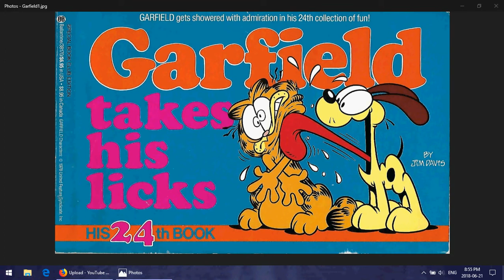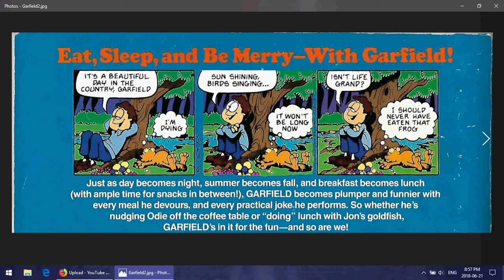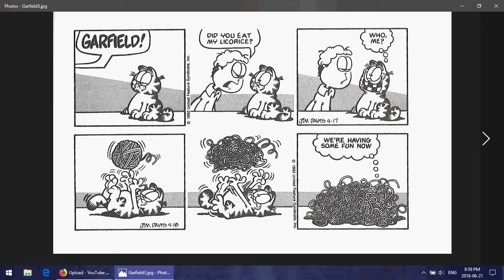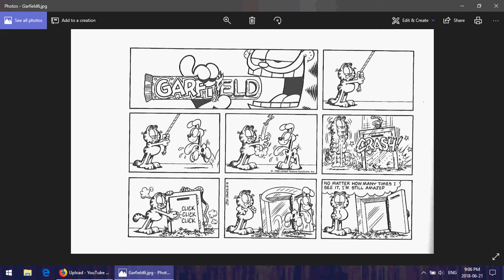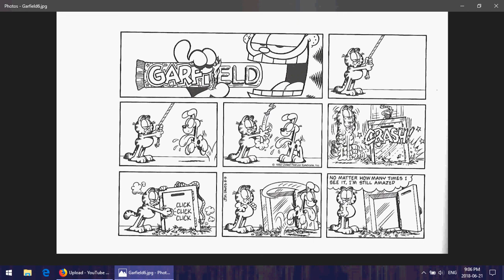Bookish Ramblings: Garfield Takes His Licks #24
The 24th Garfield mini-collection. Penned by Jim Davis, owned by United Feature Syndicate and published by Random House Inc. in 1993.